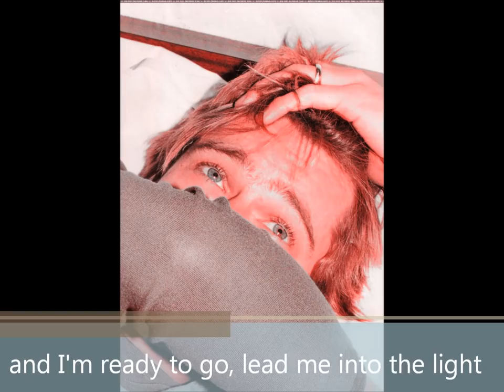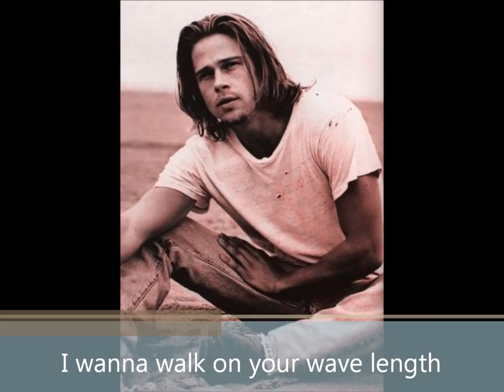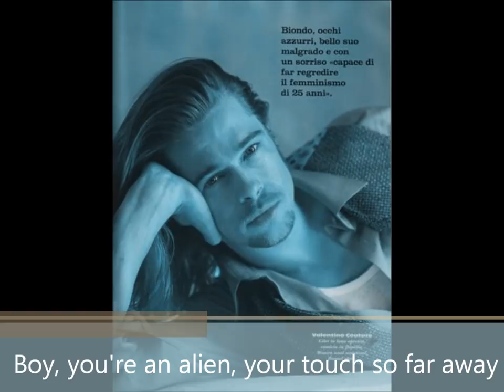Brad Pitt - Infect me with your love ♥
Photos of Brad Pitt to the song E.T., by Katy Perry. He is sooo handsome and hot!!